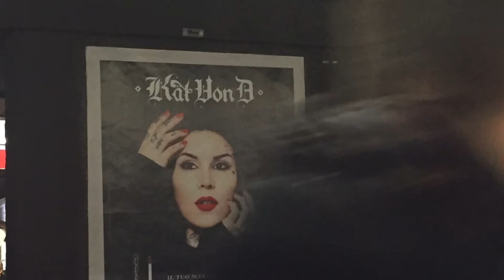Milan Italy, April 2017